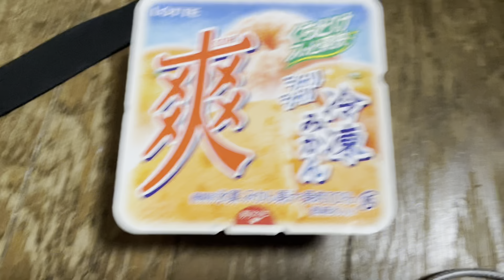2024/7/10の１日間に食べたまとまった食べ物等まとめ動画（朝から順に時系列で並べました）